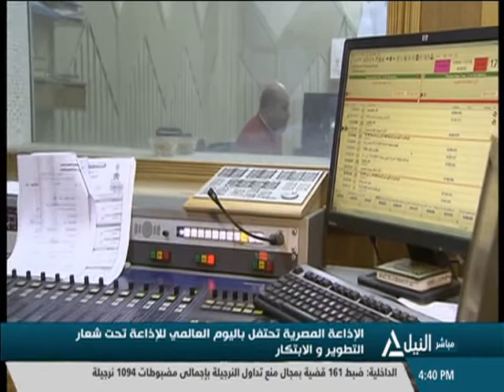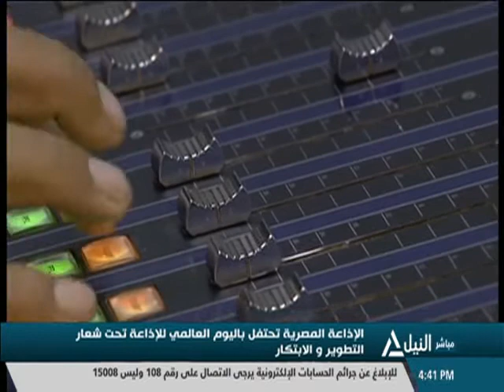الإذاعة المصرية تحتفل باليوم العالمي للإذاعة تحت شعار التطوير والابتكار